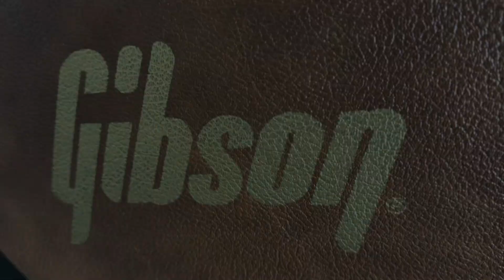Gibson Custom Shop ES-355 Black Beauty 3 Pup Ebony & Gold 2018